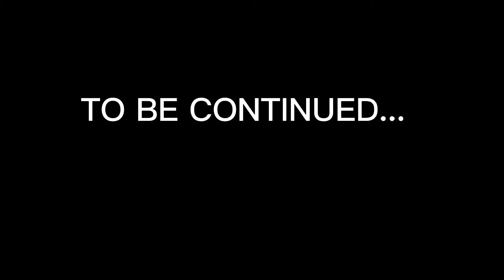how to get Pearls